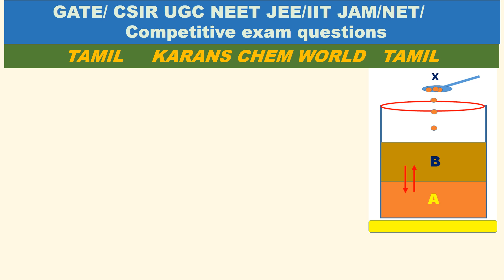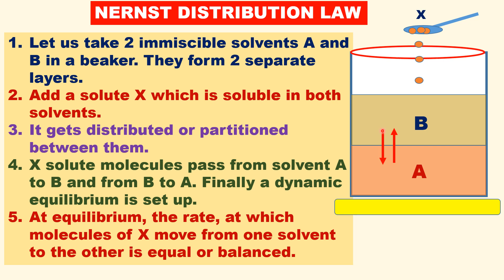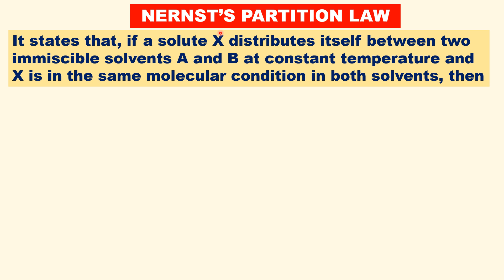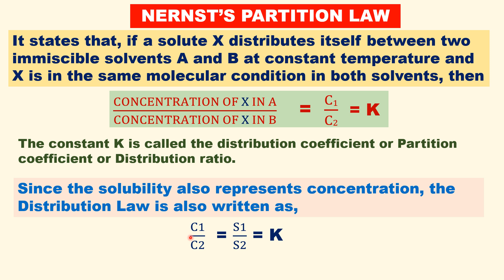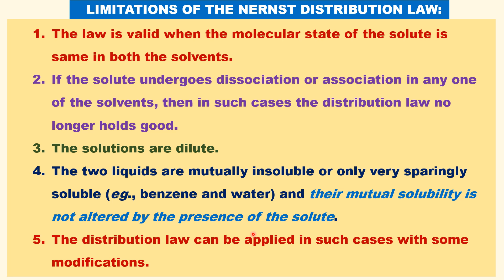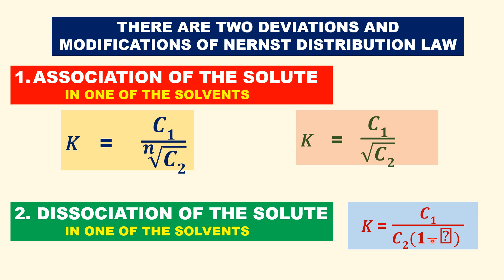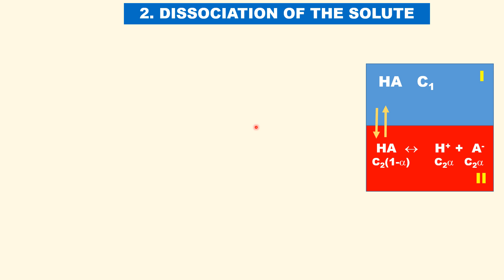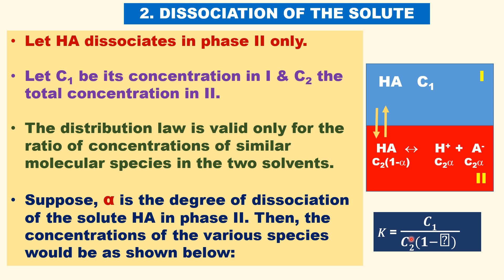Tamil NERNST DISTRIBUTION LAW DEVIATION LIMITATION PARTITION ASSOCIATION DISSOCIATION SOLUTE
Tamil NERNST DISTRIBUTION LAW DEVIATION  APPLICATIONS LIMITATIONS NERNST’S PARTITION LAW ASSOCIATION OF THE SOLUTE
IN ONE OF THE SOLVENTS 2. DISSOCIATION OF THE SOLUTE